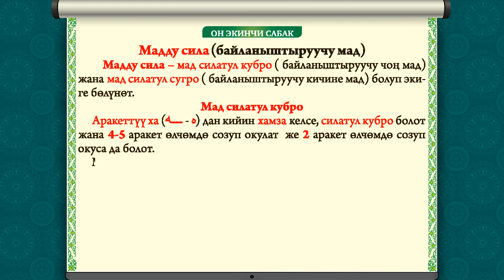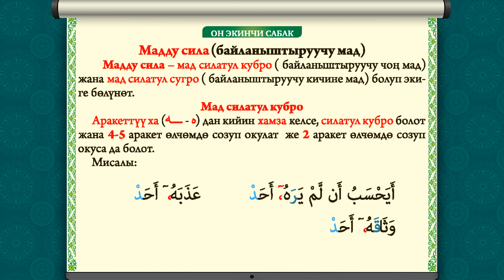49-сабак КУРАН ОКУУНУ ҮЙРӨНӨБҮЗ | ТАЖВИД БӨЛҮМҮ #12 МАД СИЛА